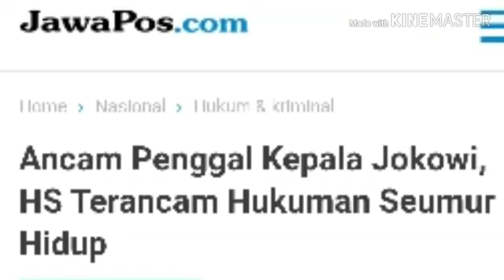ANC4M P3NGG4L KEPALA JOKOWI, HS TER4NCAM HUKUMAN SEUMUR HIDUP;PILPRES 2019;SITUNG KPU;REAL COUNT;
JawaPos.com – Penyidik Direktorat Kriminal Umum Polda Metro Jaya telah menangkap HS, 25, tersangka kasus makar karena dianggap mengancam keamanan negara dan mempunyai niat membunuh kepala negara.
Sebelumnya, HS diduga melontarkan ancaman untuk memenggal kepala Presiden Joko Widodo saat melakukan aksi demo di depan Gedung Bawaslu RI, Jalan MH Thamrin, Jumat (10/5) siang. Tindakannya itu juga dilaporkan oleh Relawan pendukung Joko Widodo yang tergabung dalam organisasi Jokowi Mania.
Polisi menangkap HS, pelaku yang melakukan pengancaman akan memenggal kepala Presiden RI Joko Widodo (Jokowi). (Salman Toyibi/ Jawa Pos)
Wadir Reskrimum Polda Metro Jaya AKBP Ade Ary Syam Indradi mengatakan, tersangka HS melarikan diri ke rumah kerabatnya di daerah Parung, Bogor setelah video terkait ancaman untuk memenggal kepala Presiden Jokowi viral di sosial media.
Saat ditangkap, HS sedang bersantai di rumah kerabatnya tersebut. Sementara itu, HS diketahui bertempat tinggal di kawasan Palmerah, Jakarta Barat. “Saat ditangkap, HS sedang tidur-tiduran,” ungkap Ade di Polda Metro Jaya, Senin (13/5).
HS pun mengaku menyimpan barang bukti diantaranya jaket, tas, dan telepon genggam di rumahnya di kawasan Palmerah. “Saat kita mencari barang bukti, tersangka mengaku (menyimpan) di Palmerah. Akhirnya kita mendapatkan barang buktinya itu di Palmerah,” kata Ade
Tersangka dijerat Pasal 104 KUHP dan atau Pasal 110 KUHP, Pasal 336 dan Pasal 27 Ayat 4 Undang-Undang Informasi dan Transaksi Elektronik karena yang bersangkutan diduga melakukan perbuatan dugaan makar dengan maksud membunuh dan melakukan pengancaman terhadap presiden. “Tersangka masih dilakukan pendalaman untuk mengetahui motif dan latar belakang,” ujar Ade.
Polisi Buru Perempuan yang Memvideokan
Pihak kepolisian pun masih memburu perempuan yang merekam dan menyebarkan video ancaman pemenggalan Presiden Joko Widodo. Perempuan itu diketahui berinisial A dan diduga berasal dari Sukabumi, Jawa Barat. “Masih dilakukan penelusuran. Ibu berinisial A diduga berasal dari Sukabumi, Jawa Barat,” tuturnya.
Ade mengungkapkan, pihaknya juga berkoordinasi dengan Polres Sukabumi untuk mengungkap perekam video tersebut. “Kita sudah berkoordinasi dengan tim di Sukabumi (mencari keberadaan ibu A),” pungkasnya.